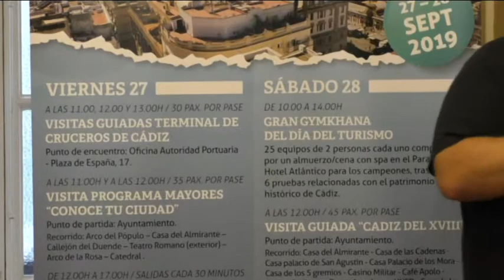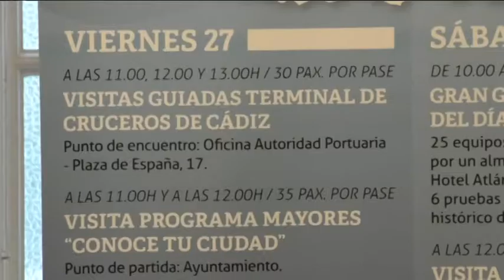CÁDIZ | EL AYUNTAMIENTO DE CÁDIZ APUNTA POR LA INCLUSIÓN EN EL DÍA DEL TURISMO 2019